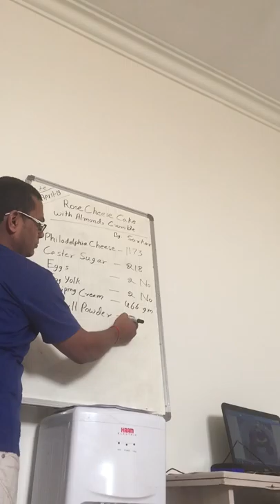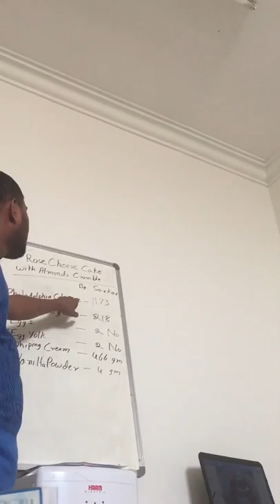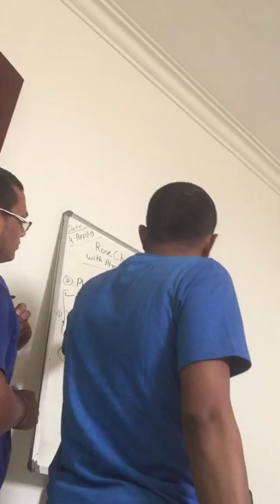Cheesecake Recipe (No Bake) Rose - Easy Cheesecake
View Of Making Of Rose Cheese Cake At Your Home

rose cheesecake recipe